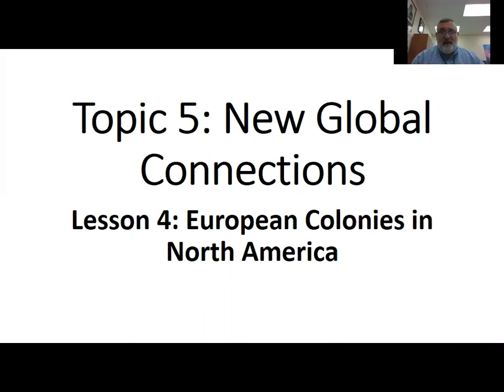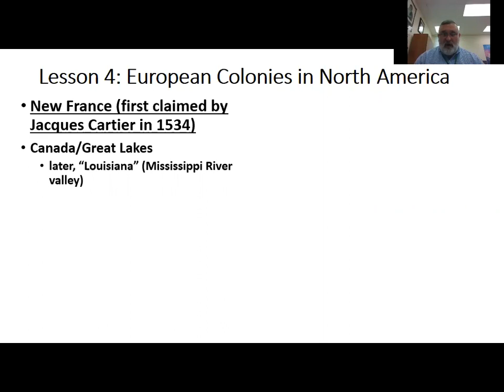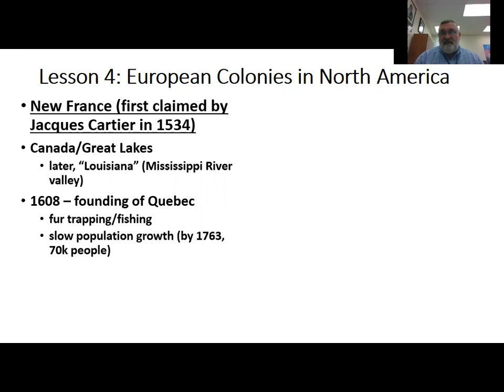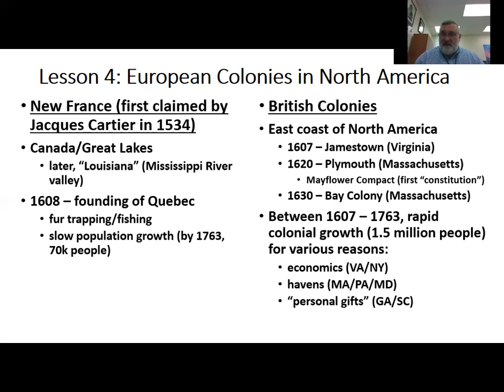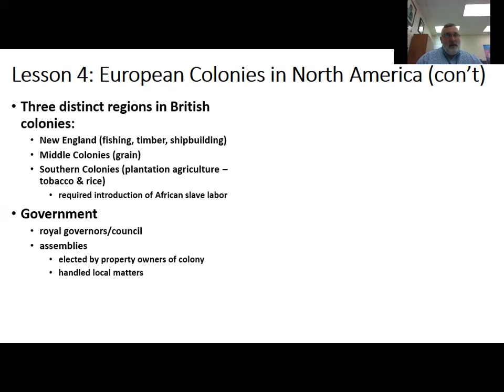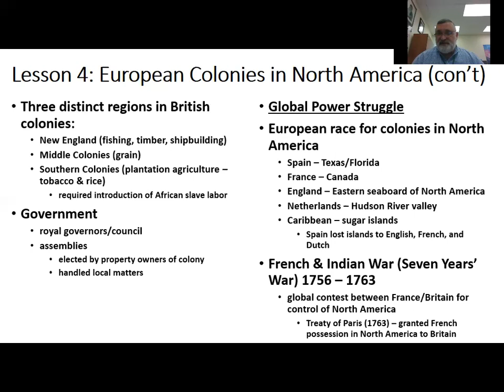Topic 5: Lesson 4 “European Colonies in North America”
Overview of Topic 5: Lesson 4.